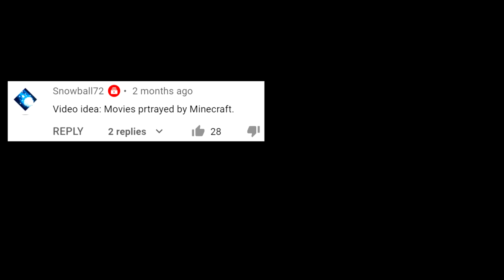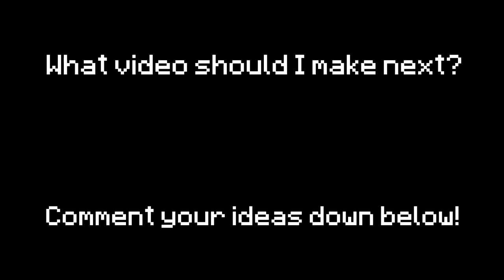Movies Portrayed by Minecraft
Hey peeps, this time I'm portraying different types of your favorite movies in Minecraft!

Maps Used:
Patriotville & Freedom County City map by Poison__Ivy
Greenfield v0.5.1 by THEJESTR
Future CITY 4.5 by ZEEMO
RMS Titanic by Skolion
Pride Rock (The Lion King) by Gigorahk

In this Minecraft video, I'm going to portray different types of popular movies such as Iron Man, Toy Story, Titanic, Black Panther, The Lion King, Zootopia and Monsters, Inc. If you find this Minecraft video relatable, please like, share and subscribe!